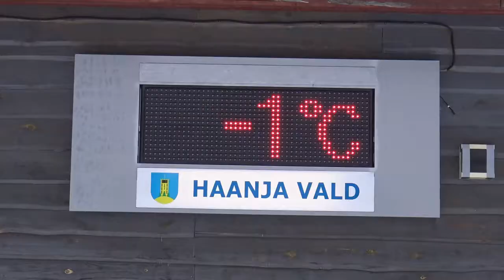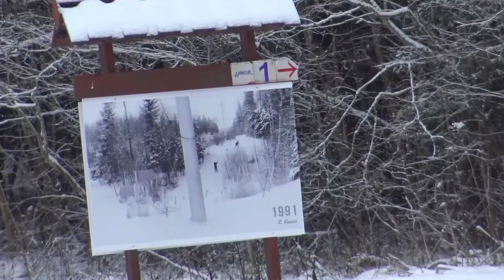Haanjas oodatakse suusaradedele lund juurde